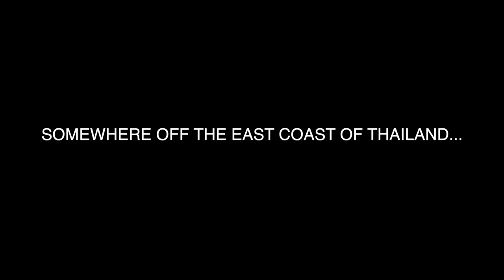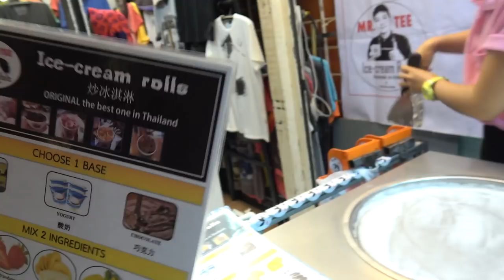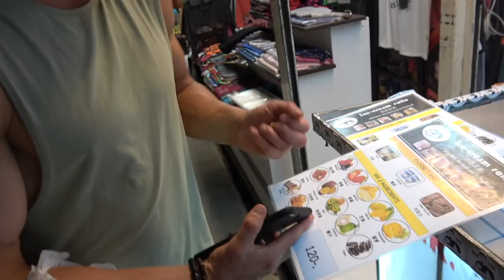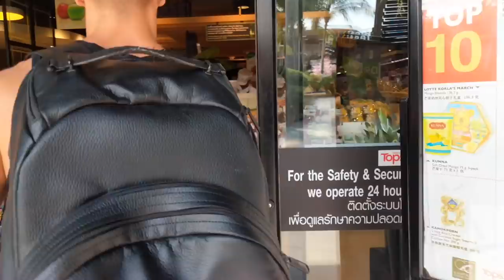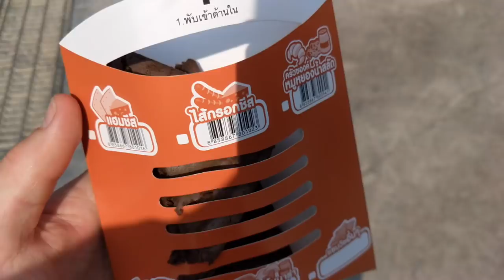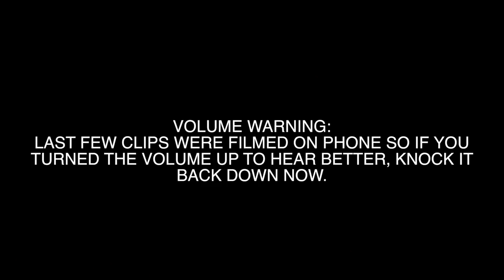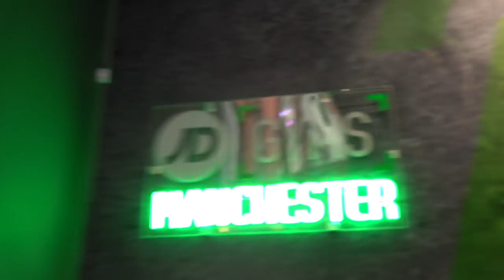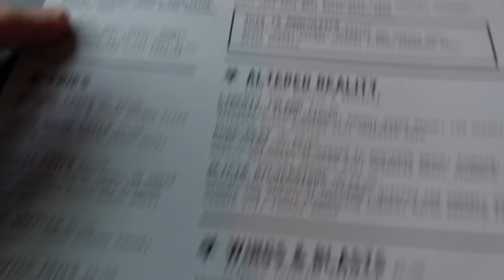Vlog 90: Why Are We Even Mates? Thai Cheat Day